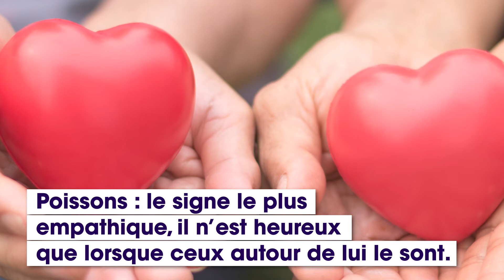Ces signes du zodiaque qui ont le cœur sur la main